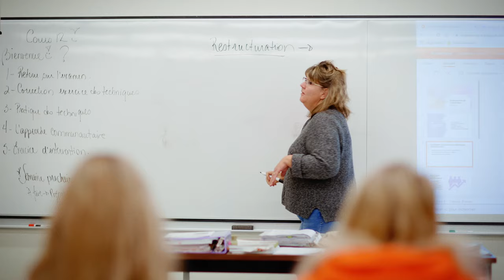Le Cégep de l'Abitibi-Témiscamingue, un choix brillant!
3 campus
2300 étudiants
11 équipes sportives
21 programmes